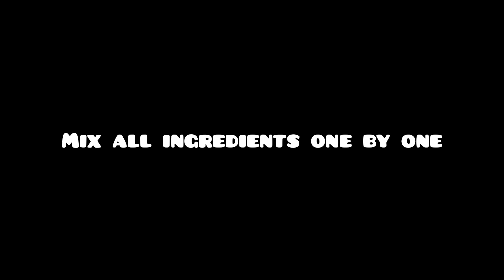tea cake | Tea cake without oven | marble pound cake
cake banane ka tarika, simple tea cake recipe, quick recipe of tea cake, cake decorations, how to make cake, tea cake recipe in urdu, tea cake recipe in english, cake recipe, शाम की चाय के साथ जरूर बनाएं ये केक, आसान है रेसिपी